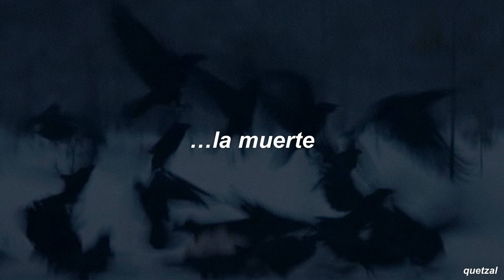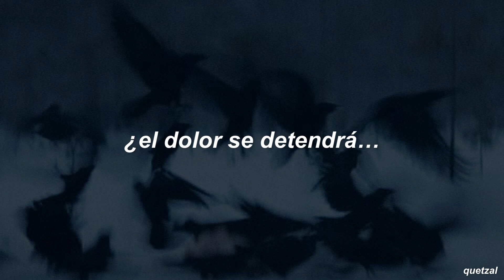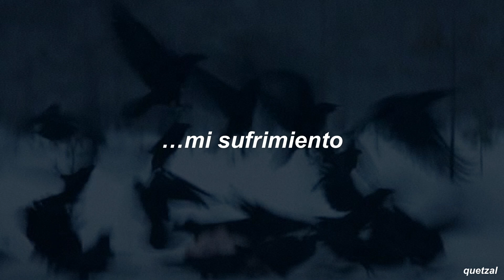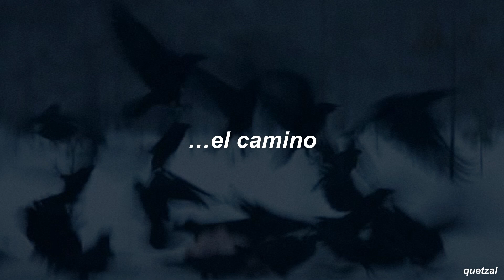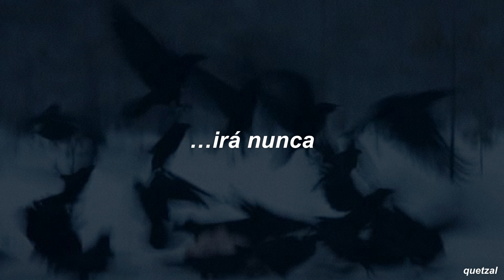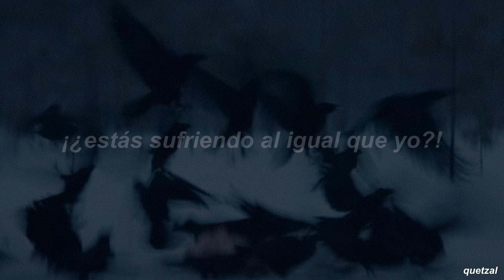sleep token - vore | subtitulada al español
letra/lyrics:

[Verso 1]
You have become the voice in my head
Only recourse we're left after death
Your viscera welcome me in
Welcome me in
My life is torn, my bones, they bleed
My metaphors fall short in the end
Your flesh and bone welcome me in
Welcome me in

Are you in pain like I am?

[Pre-coro]
Will we remain stuck in the throat of gods?
Will the pain stop if wе go deeper?

[Coro]
So let's get swallowеd whole
I wanna go where nobody else will
Ever go

[Verso 2]
Walls of flesh, so warm again
We step into my suffering
My only need, welcome me in
Welcome me in
There is always something in the way
I wanna have you to myself for once
Follow me between the jaws of fate
So I can have you to myself for once

[Coro]
So let's get swallowed whole
Ever go